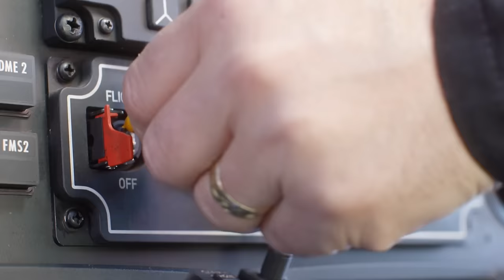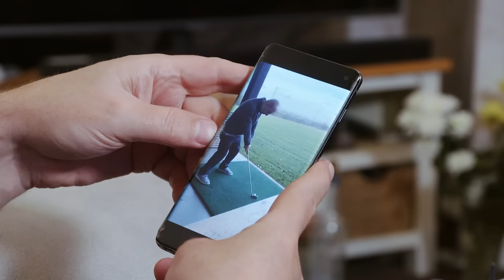It’s Life Or Death For This 57-Year-Old Heart Attack Victim | Helicopter ER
57-Year-Old Carl collapsed on a golf course due to a heart attack and the Air Ambulance rushes to help. bystanders nearby performed CPR on him which increased his chances of survival but things aren’t looking good as there is no response to anything the paramedic onsite is doing.